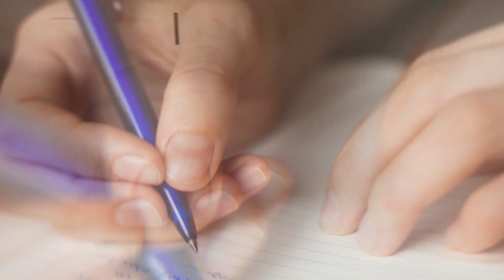Meu aluno do 5º ano não faz letra cursiva. O que fazer? 2ª Parte